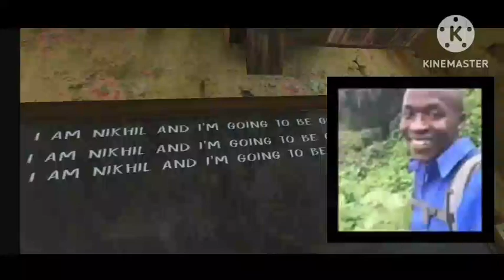evilnun car escape#Subscrive#like#share#comment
hello YouTube family please Subscrivand comment 🥺🥺🥺🥺🥺🥺❤️❤️❤️❤️🦾